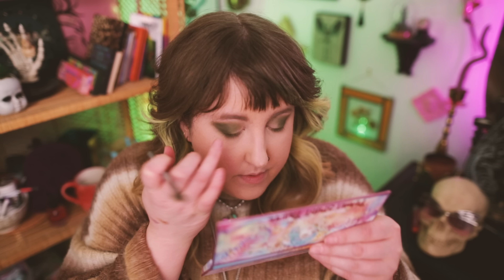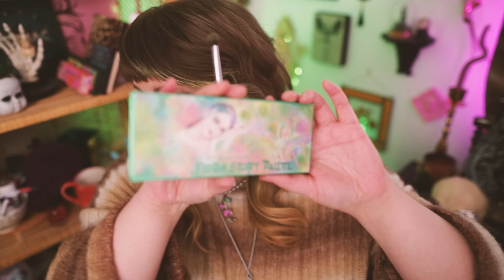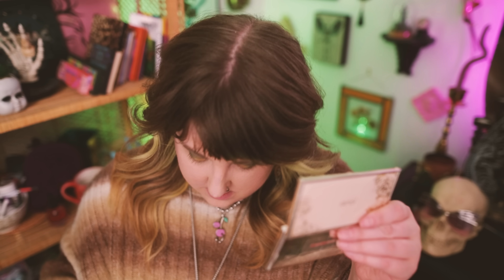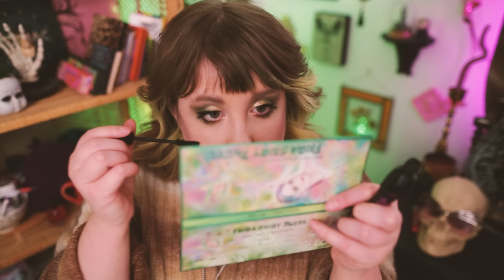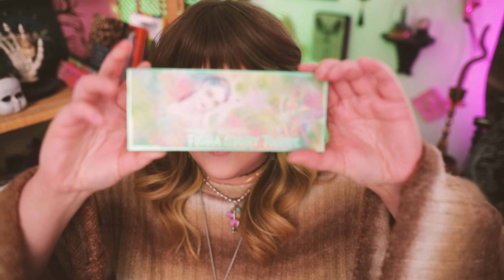we need to talk about Lashgate and Tiktok beauty content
I'm probably currently live on twitch if you're watching this on Saturday!

WHAT I'M WEARING: (** = sent in PR)
Foundation (Bare Minerals Bare Pro Liquid Foundation)
Mascara (Essence Lash Princess)

Song of the day: sick to my stomach - Rebecca black

GEAR***
Microphone: Zoom H6N
Camera: Canon 5DmkIII